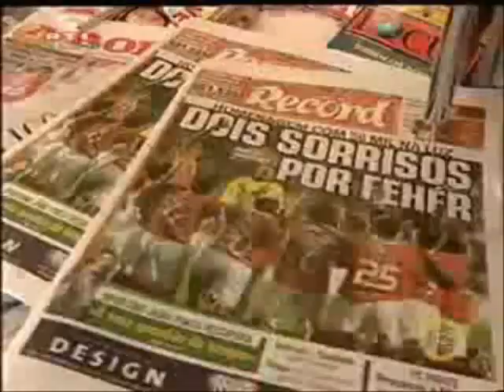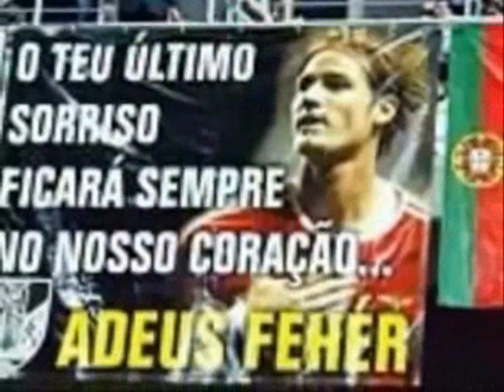Fehér Miklós emlékére 2004 .wmv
Ezzel  a zenei aláfestéssel sokkal jobb mint a többivel :) Nekem így jobban tetszik !